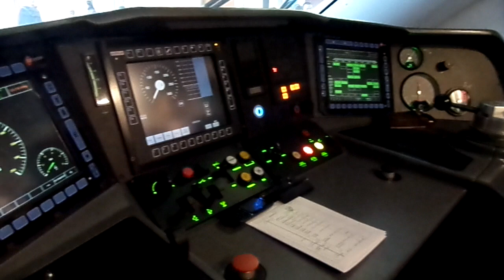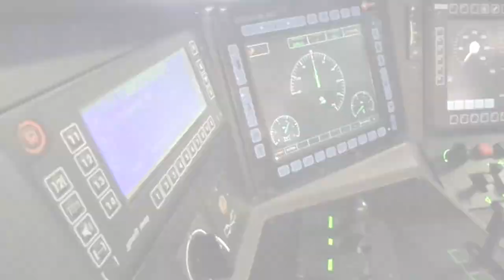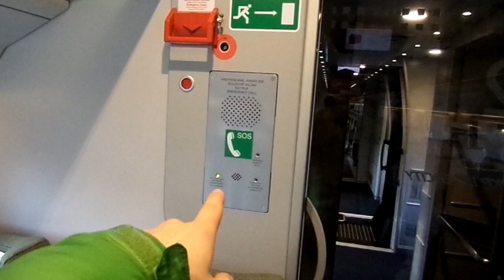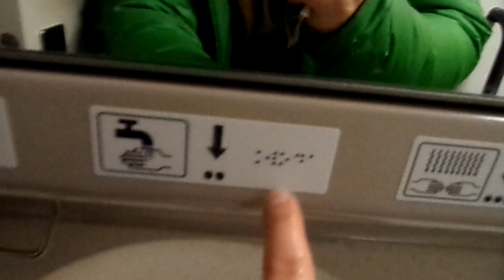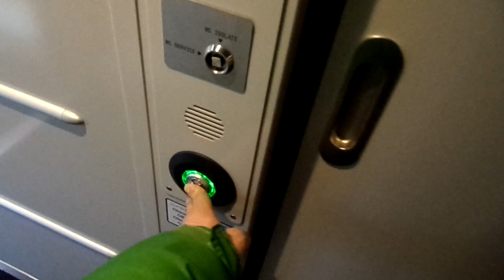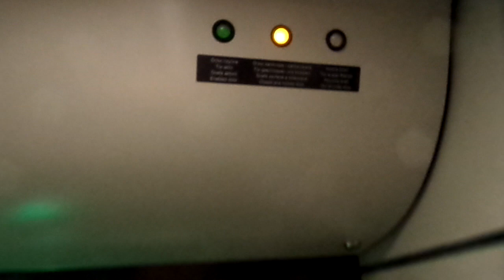Pendolino z Krakowa. Pociąg od środka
Zdjęcia: Marcin Karkosza